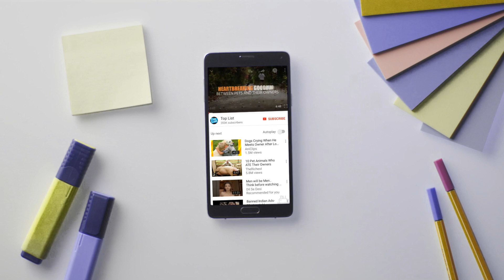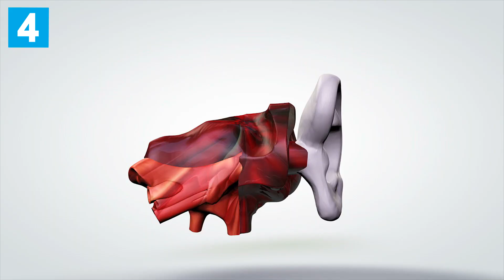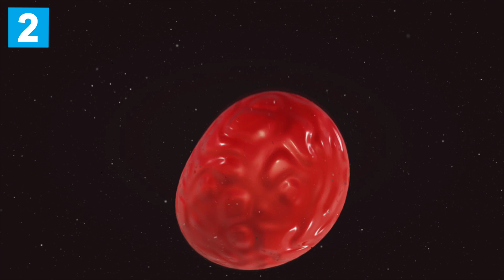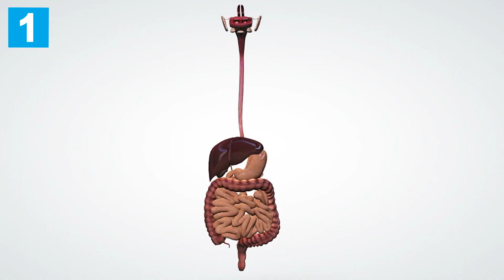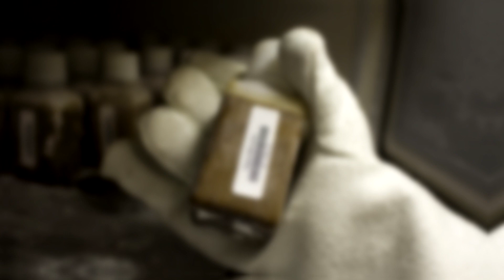10 Gross Things That Keep You Healthy - Top List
Gross Things That Keep You Healthy

Legal Information

● List Include -

10. Farting and burping: Don’t be ashamed! It’s good for you! During the digestive process, the body produces gas, and where does it go? To the nearest exit! It may sound and smell unpleasant, but it’s absolutely necessary to keep us from exploding. If you’re more prone to gas, you may consider backing off on gas-producing foods like broccoli, onions, and cabbage.

9. Pus: When you're squeezing a pimple, the sight of pus is always a bit unnerving and nauseating, but it is an important part of our immune system. Your body’s response to infection is to send an army of soldiers, or white blood cells, to fight the infection.

8. Poop: It’s not just a way for your body to eliminate unnecessary waste, it’s also an indicator of your health for you to check. Small, hard pebbles indicate dehydration, while thin poop and diarrhea are potential signs of illness or a malfunctioning gallbladder. Poop should be formed like a sausage and should be easily eliminated from the body.

7. Mucus: Without mucus, you'd likely be dead. As Dr. Michael M. Johns III explains, "It is the oil in the engine. Without mucus, the engine seizes." Mucus lubricates your airways so you can breathe properly, and also protects your gastrointestinal tract so you can digest your food. The stringy, sticky stuff also works to trap bacteria, dust, pollen, and other unmentionables you breathe in that shouldn't be in your lungs.

6. Sweat: The $19 billion dollar antiperspirant and deodorant industry is a pretty big indication that most people don't like dripping with sweat all day. You know why babies smell so sweet? Because their sweat glands are not yet active. In fact, our sweat glands don’t become fully developed until we are about 12.

5.Water blisters: These usually appear when rubbing occurs on the feet, like on a long hike or when you’re wearing the wrong shoes. While blisters are painful and cumbersome, it's better not to pop them as they protect the skin from infection and help it heal.

4.Ear wax: North Americans spend over $60 million on home ear-cleaning products, and 12 million people visit the doctor every year to have their earwax removed professionally. However Like snot, ear wax is an essential part of the body.

3.Vomit: We know you know that vomit is actually a good thing. Vomit is your body’s way of purging what it considers potentially dangerous substances. From stomach flu to overconsumption of alcohol, be thankful to your body for getting rid of what doesn’t belong.

2.Bacteria: Some strains of bacteria can cause nasty infections, but you'd be nothing without it as a whole. In fact, your body contains equal parts microbial cells (bacteria, viruses, and other microbes) and human cells, meaning your just as much non-human as you are a person! While people are starting to accept that not all bacteria are harmful, hence the proliferation of probiotics, most still overwhelmingly associate bacteria with a disease.

1.Fecal Transplants: Fecal Transplants Yep, you read that right. Yes, we are talking about poop from a healthy person is transplanted via enema to a sick person. This method has been found to help people heal from digestive disorders and other types of infection. No, we are not kidding.